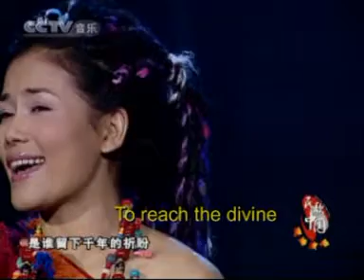〖青藏高原 〗 英文字幕02